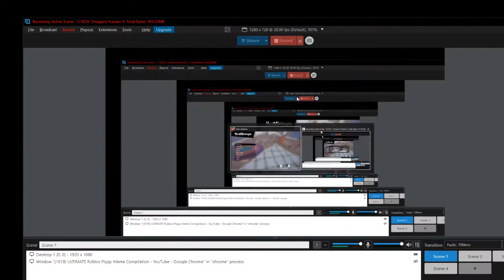TIMMY AND MOTHER EPISODE 2!